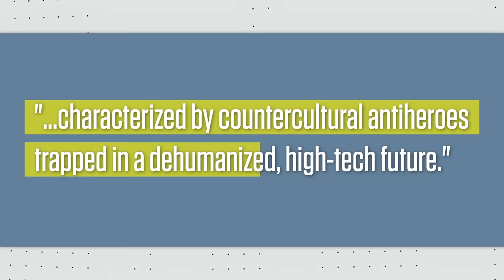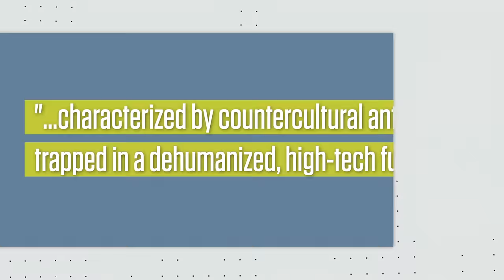The Power of Cyberpunk | Cyberpunk: Edgerunners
Some thoughts on Cyberpunk: Edgerunners and the cyberpunk genre as a whole.

► ADDITIONAL MUSIC (in order of appearance):
• "A Day in the Life" by The Beatles
• "This Fire" by Franz Ferdinand

► CHAPTERS
0:00 Intro
2:24 Part I
11:33 Part II
19:21 Part III